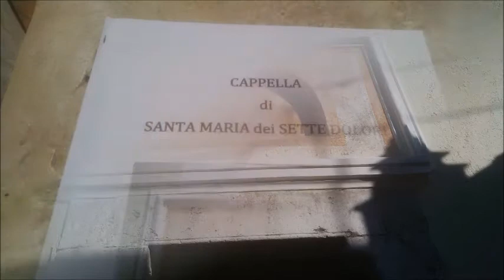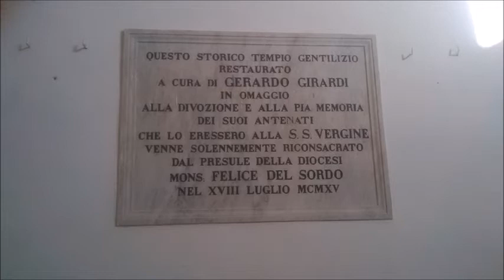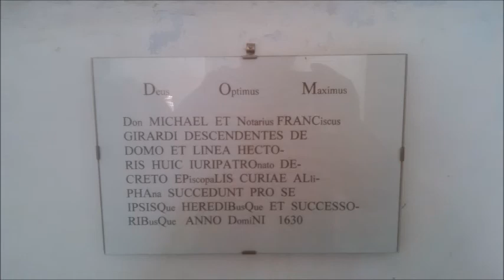Sant'Angelo d'Alife 25 aprile 2017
Foto e montaggio realizzate da Claudio Saltarelli